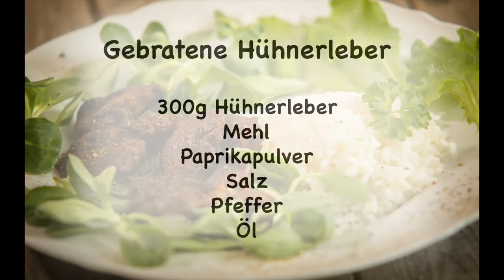Die beste Hühnerleber - super gut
Hühnerleber ist sehr gesund und enthält lebenswichtige Inhaltsstoffe - hier die pannonische Variante der gebratenen Hühnerleber.
ca 300g Hühnerleber
1TL Salz
1TL Pfeffer
1TL Paprika
ca 100g Mehl